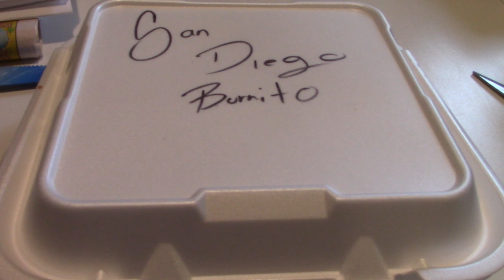ASMR Eating San Diego Burrito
Having The San Diego Burrito From Tortt Tacos And Giving Out Shout Outs

Timothy Birmingham
P.O.Box 1225